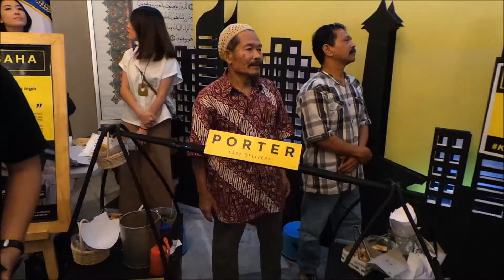Diajak Gubernur Ahok Makan Jajanan Kaki Lima, Dubes Australia: Hmmm Enak Ya